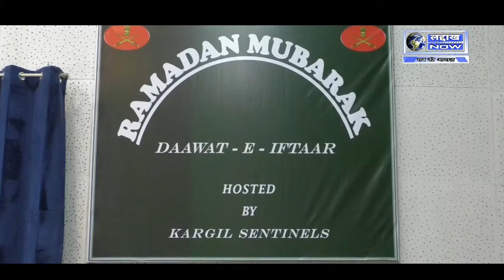Dawaat E Iftar Ka Ehtimam Kargil Sentinels Indian Army ki Taraf Se kiya gya